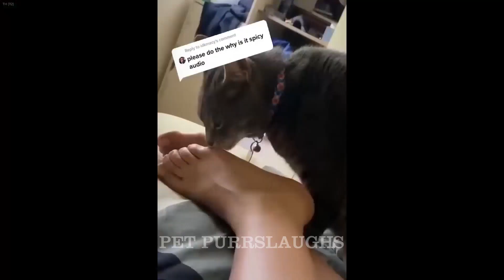𝐂𝐋𝐀𝐒𝐒𝐈𝐂 𝐃𝐨𝐠 𝐚𝐧𝐝 𝐂𝐚𝐭 𝐕𝐢𝐝𝐞𝐨𝐬 🐶😸🐱 𝟏 𝐇𝐎𝐔𝐑𝐒 𝐨𝐟 𝐅𝐔𝐍𝐍𝐘 𝐂𝐥𝐢𝐩𝐬 🐱 𝐂𝐮𝐭𝐞 𝐛𝐚𝐛𝐲 𝐚𝐧𝐢𝐦𝐚𝐥𝐬 𝐯𝐢𝐝𝐞𝐨𝐬 𝟐𝟎𝟐𝟒